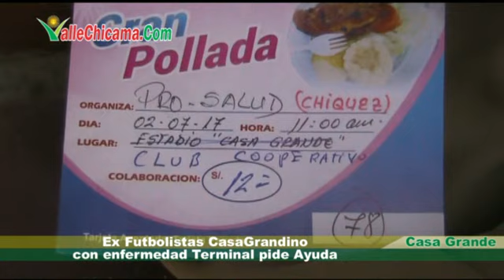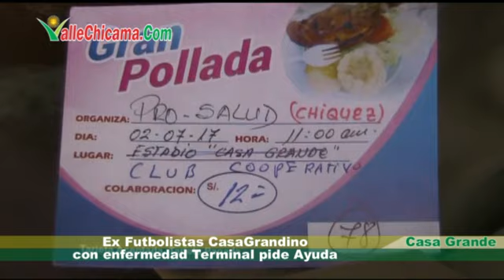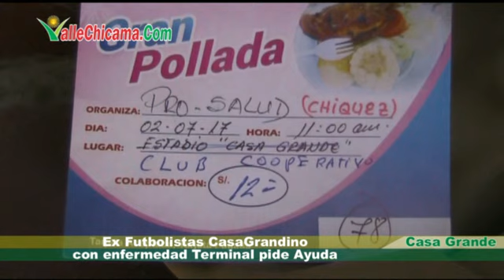Ex Futbolistas CasaGrandino con enfermedad Terminal pide Ayuda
Noticias de Trujillo Perú, El Valle Chicama y el Mundo: Más Noticias